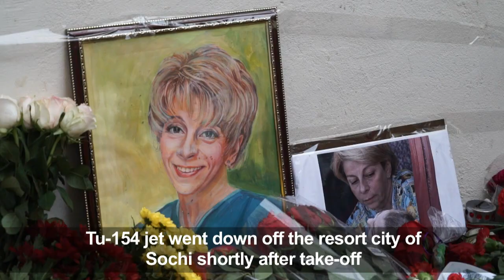Mourners gather in Moscow to honour military plane crash victims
Russia marks a day of mourning as thousands of rescuers search for bodies in the Black Sea following the crash of a Syria-bound military plane carrying 92 people.